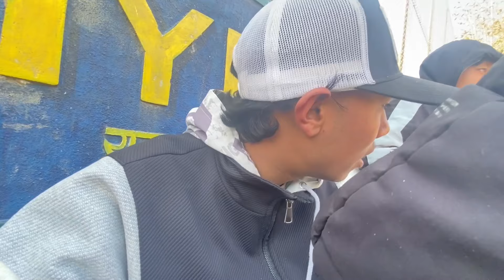Bhu.Pu.Sainik Vs Laligurash School 🔥😱!!Football Match ⚽️⚽️!!Who Is The Winner!!❤️🔥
Background Music